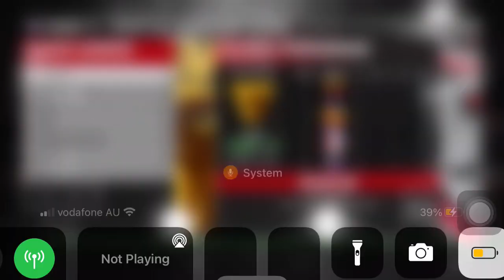Essendon coach career Round 12. Dreamtime at the G